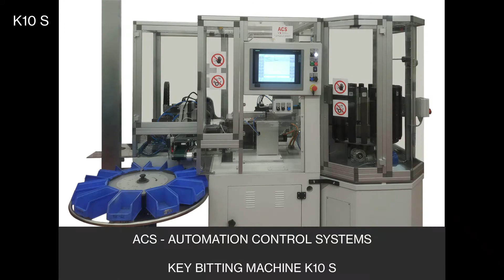ACS [K10-S] Key Bitting Machine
ACS - Automation Control Systems
K10-S - Key Bitting Machine